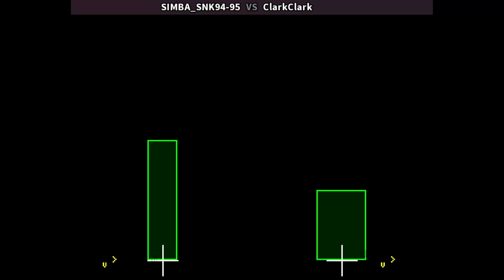KOF 94 🕹 SIMBA_SNK94-95 🇺🇸 VS ClarkClark 🇵🇪 | Fightcade